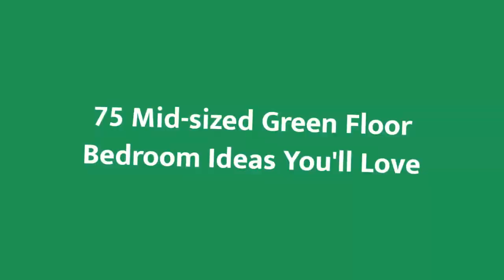75 Mid-sized Green Floor Bedroom Design Ideas You'll Love ⭐️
0:00:00 - Intro
0:00:12 - Mid-sized Green Floor Bedroom Design Ideas You'll Love: Inspirations 1 to 25
0:02:45 - Mid-sized Green Floor Bedroom Design Ideas You'll Love: Inspirations 26 to 50
0:05:29 - Mid-sized Green Floor Bedroom Design Ideas You'll Love: Inspirations 51 to 75